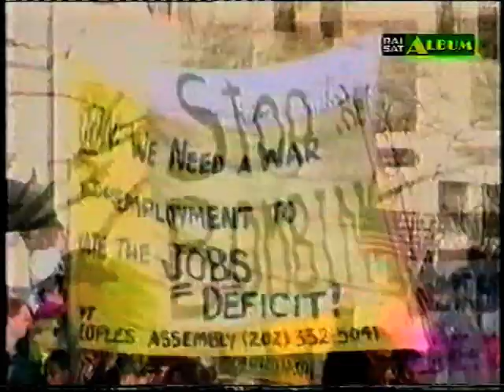BILL CLINTON:INSEDIAMENTO ALLA CASA BIANCA.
Servizio di RAI TRE del Gennaio 1993 inerente l'insediamento di Bill Clinton come Presidente Americano.